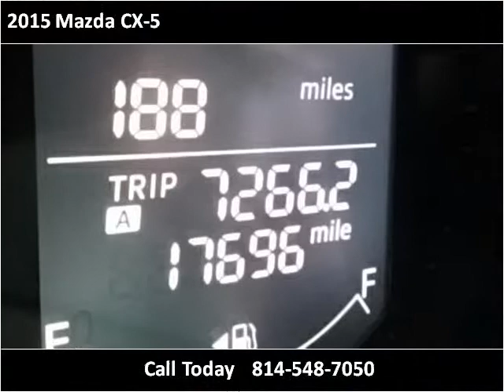2015 Mazda CX-5 Used Cars Bellefonte PA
This 2015 Mazda CX-5 is available from Jabco Sales.